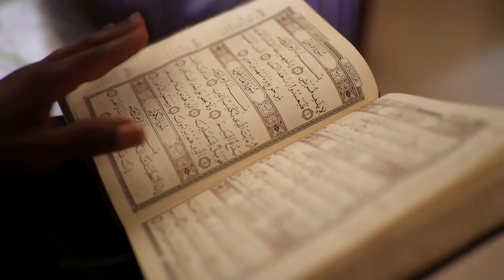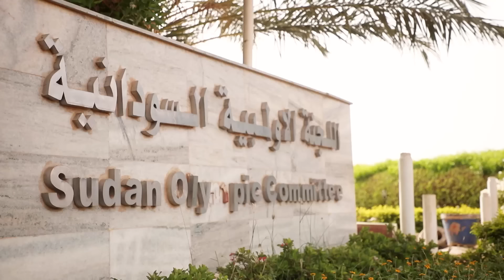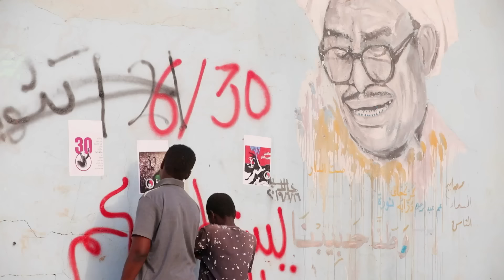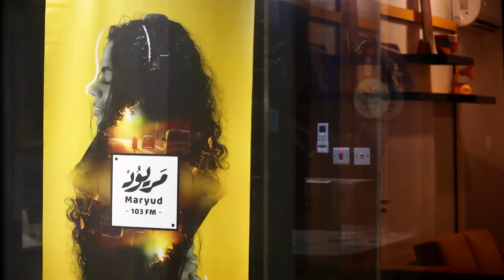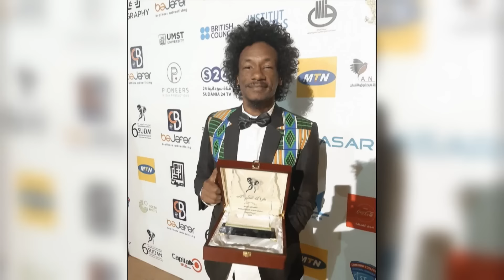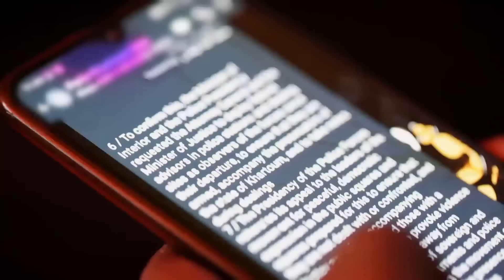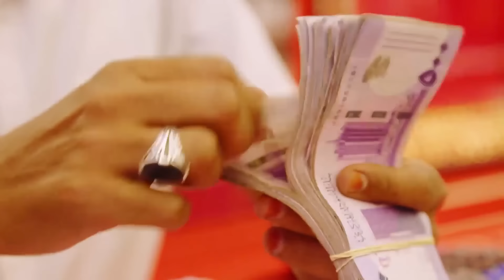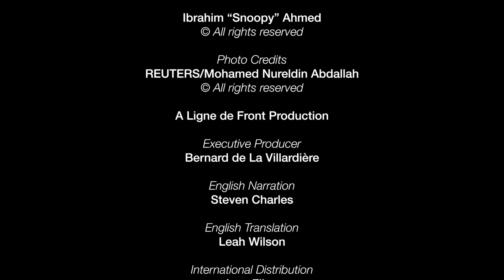Sudan: Journey into one of the most closed countries in the world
Sudan, ancient Nubia, is home to many unique natural and archaeological treasures. This land of the black pharaohs has even has more pyramids than its famous neighbour, Egypt – yet there are no visitors, no tourists, and no foreign travellers. Cut off from the rest of the world, Sudan, a former save haven for international terrorists, is now one of the most unstable countries on the planet.

Since gaining independence in 1956, the country has experienced 18 coup attempts. After thirty years under the military-Islamist dictatorship of Omar al-Bashir, Sudan experienced a brief period of democracy in 2019. This was short-lived however, as the country was subject to a new coup which bought General al-Burhan and his military junta to power in October 2021. Since then, Sudan has been completely closed off from the rest of the world.

Every week, thousands of citizens gather around the country to protest coup d’état – and women are the face of this revolution. They yearn for freedom after years of suffering under military dictatorship and sharia law, where they were routinely flogged and humiliated. One women explained her involvement in the fight for freedom, “We distribute these paint cans around the neighbourhood to announce our protests and we will write slogans in favour of the revolution”. By spraying these words of dissent around the city, these women risk prison and torture. Although the protesters know that they will be fiercely repressed and try to protect themselves the best they can, they can only make do with temporary shields and plastic helmets. Nothing to shelter them from the live bullets shot by the army – which even target doctors and young children. All the while, they run the risk falling victim to the relentless arbitrary arrests.

The political crisis has also worsened the economic situation with inflation rate running at 380%. Even before the coup, Sudan was one of the poorest countries in the world, now however, even middle-class people are finding it increasingly difficult to survive. More than two million city-dwellers have left to seek their fortune in the desert just to get by. There, they hope to find a few nuggets of gold to change their life…

Director: Alexandre Spalaïkovitch
Year: 2023